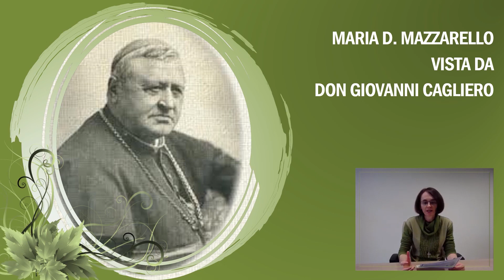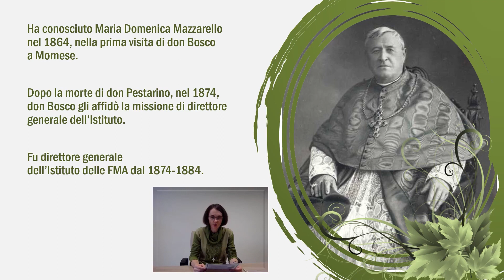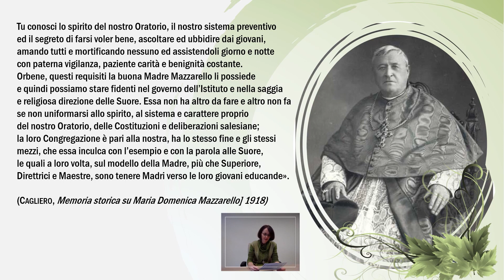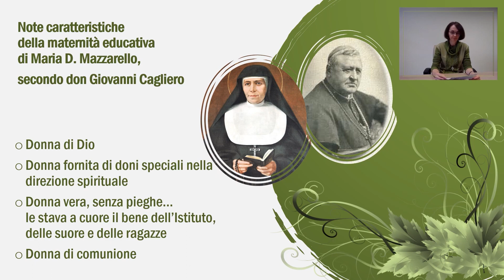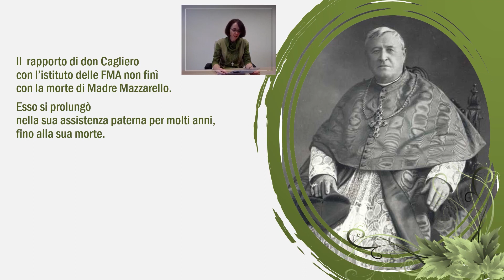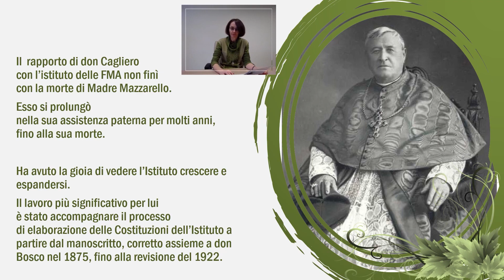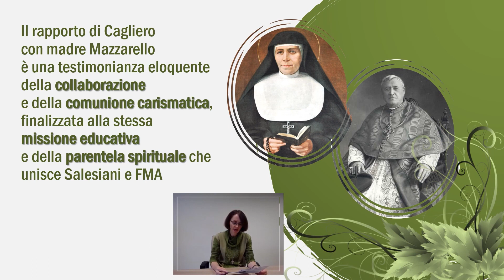🌻🌻🌻 NGÀY THỨ NHẤT - Tam Nhật Kính Mẹ Mazzarello 🌼 (10/05)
Thuyết minh: Sr. Maria Kim Ngân, FMA
Trụ sở chính:
ĐC: 57 Đường số 4, P. Tam Phú. Tp. Thủ Đức